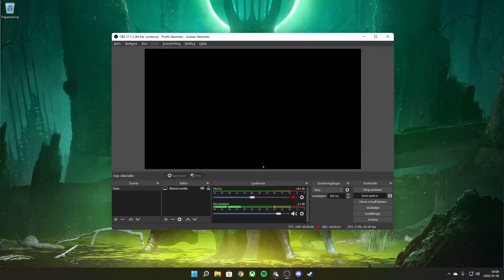Destiny 2, Solo Kalli Last Wish (Titan)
Boop bam bap
Wormgod Caress
One two punch
Tractor Cannon
Roaring 3x